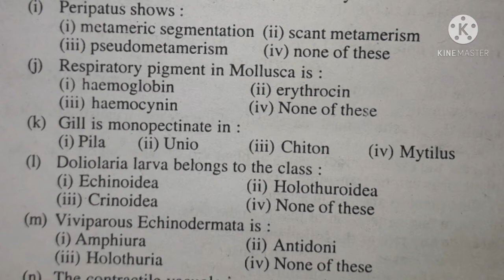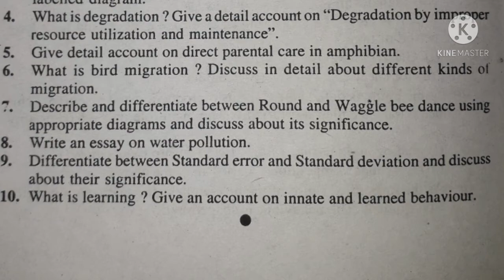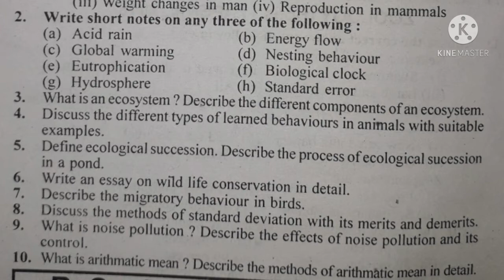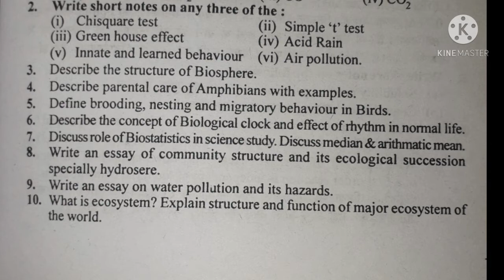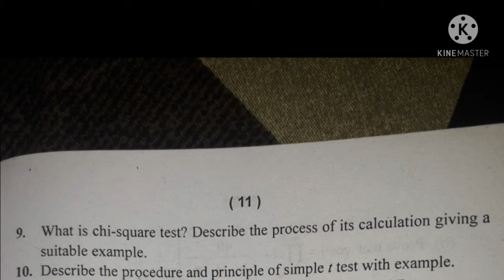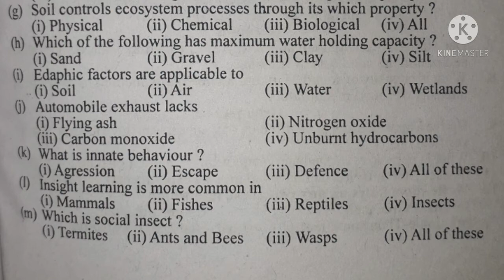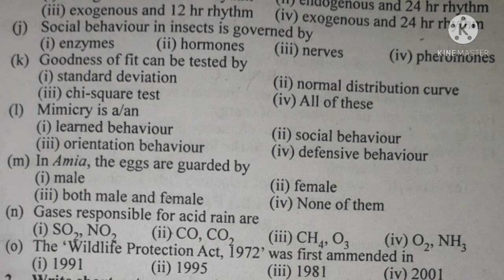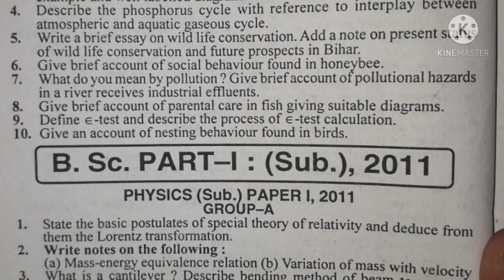Patliputra University B.Sc 1st year Zoology Honours Question Paper|ppu B.Sc1